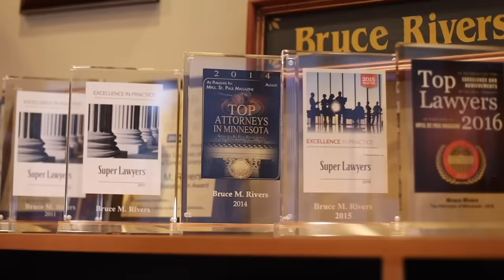Trump & Lawyer Lash-Out in Trial, Ivanka Testifies, & More | Criminal Lawyer Reacts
Criminal Lawyer Bruce Rivers Reacts to Trump & Lawyer Lash-Out in Trial, Ivanka Testifies, & More